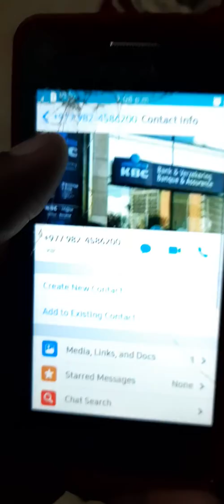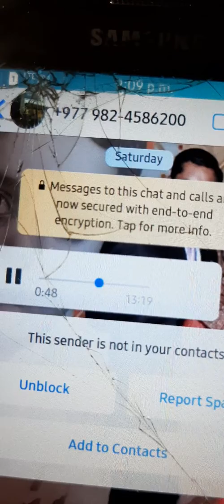KBC (Kaun Banega Crorepati ) fraud audio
Kbc fraud whats app audio# please be aware don't trust any fraud audio#